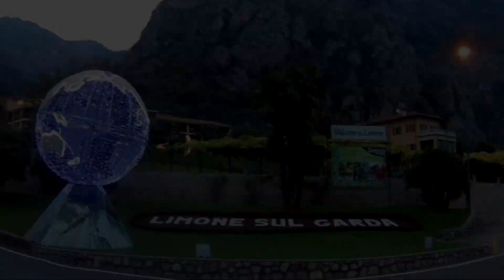Limone sul Garda